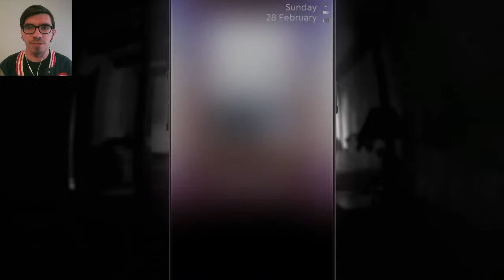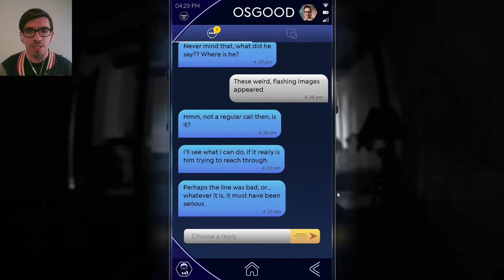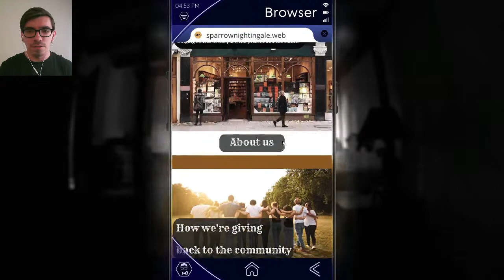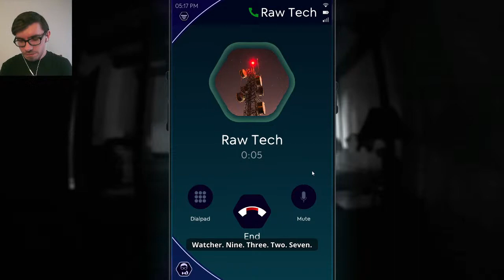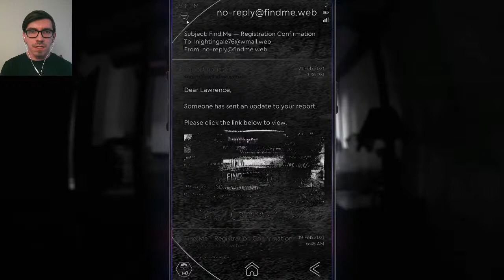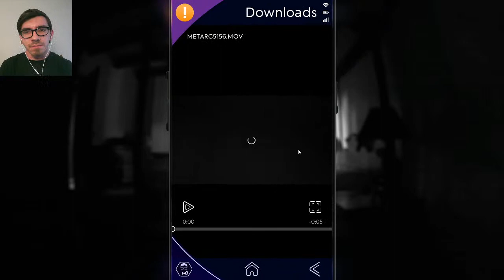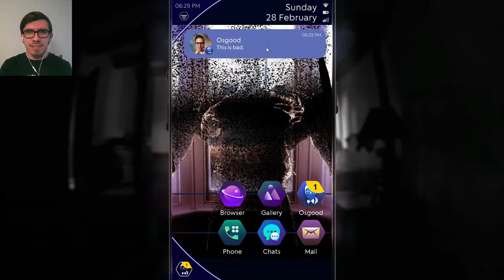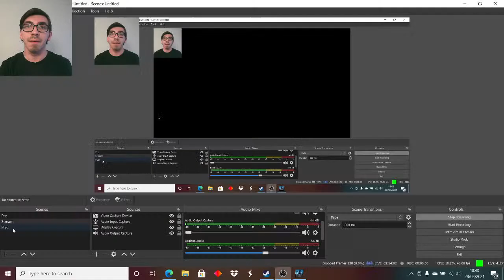Doctor Who: The Lonely Assassins - Let's Play Livestream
I'm playing Doctor Who: The Lonely Assassins, come and help me find Lawrence and stop the Angels!